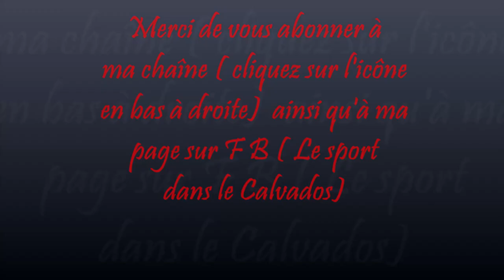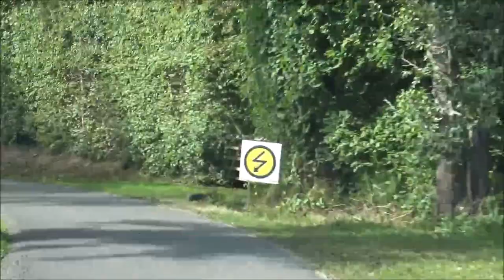Rallye de Lisieux 2 020 : Le road movie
Road movie des trois spéciales du rallye de Lisieux  2 020 entre Courtonne les deux églises, courtonne la meurdrac et Moyaux.